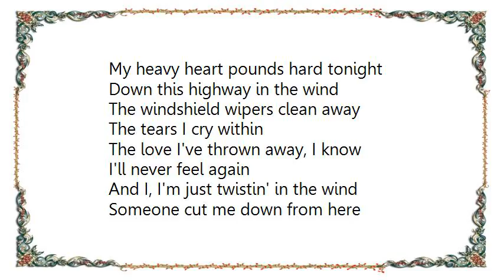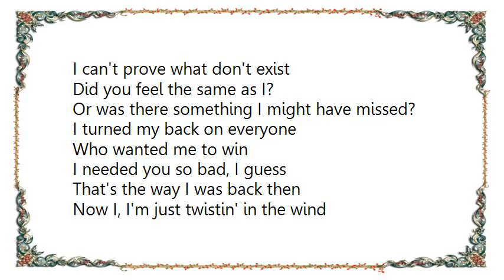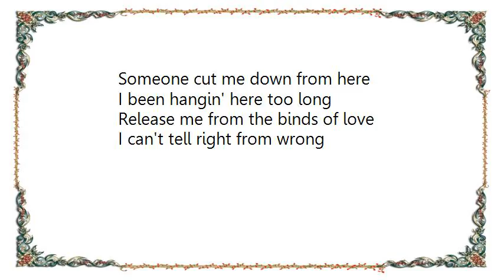Joe Ely - Twistin' in the Wind Lyrics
[Lyrics Joe Ely - Twistin' in the Wind]
My heavy heart pounds hard tonight
Down this highway in the wind
The windshield wipers clean away
The tears I cry within
The love I've thrown away, I know
I'll never feel again
And I, I'm just twistin' in the wind

Someone cut me down from here
I can't prove what don't exist
Did you feel the same as I?
Or was there something I might have missed?

I turned my back on everyone
Who wanted me to win
I needed you so bad, I guess
That's the way I was back then
Now I, I'm just twistin' in the wind

I believe I'll go down to the bridge
And watch the trains roll by
See the sparks fly from their wheels
Where the rocks and the cinders lie
The weight I feel inside tonight
Could put a freight train in a spin

Love made a fool of me
At the gates of the guillotine
I can't believe I heard the truth
Comin' from your answering machine
How did I become this broken man?
Was I too blind to bend?
I, I, I, I, I'm just twistin' in the wind

I been hangin' here too long
Release me from the binds of love
I can't tell right from wrong